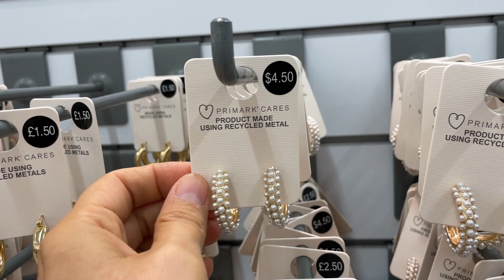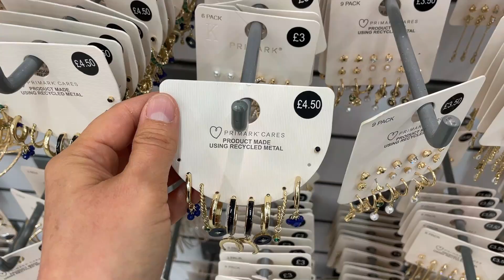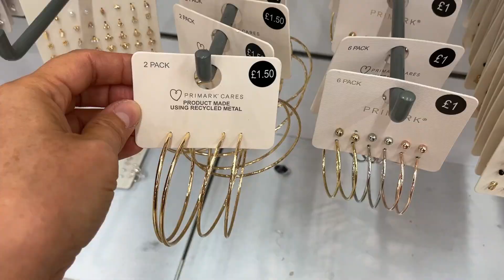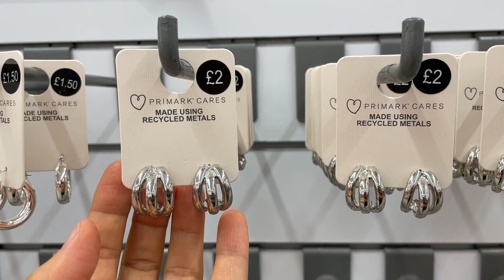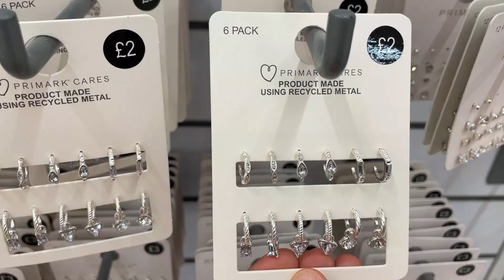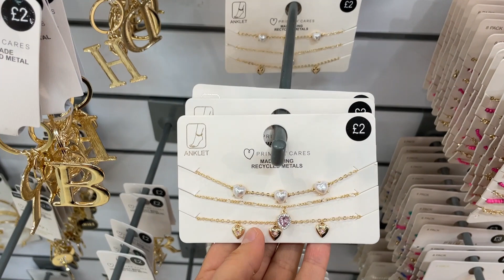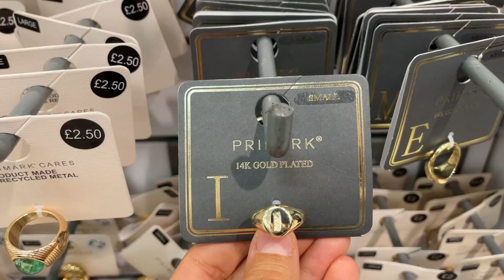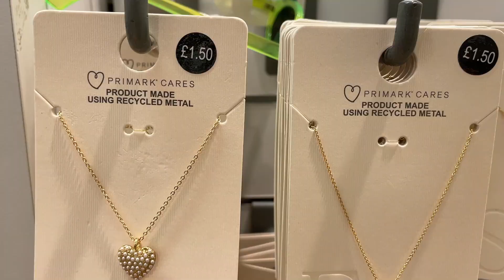PRIMARK JEWELLERY NEW COLLECTION | September, 2022